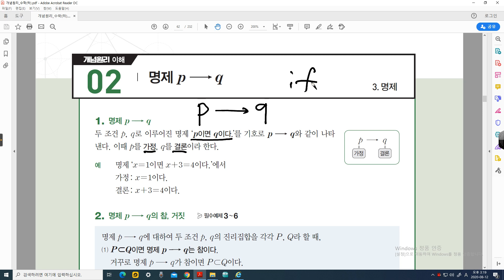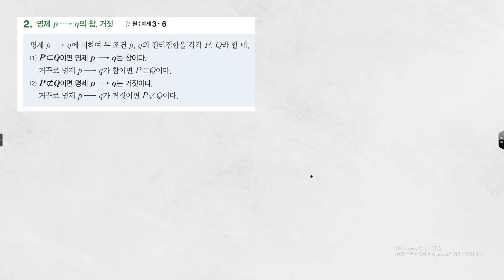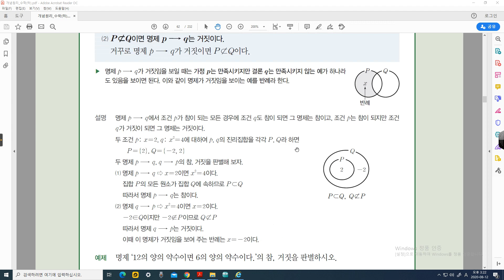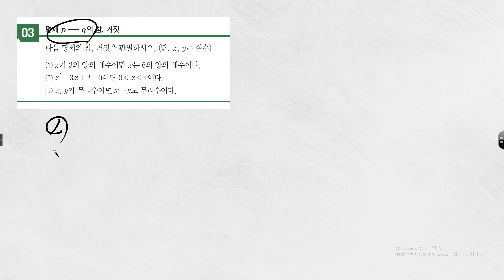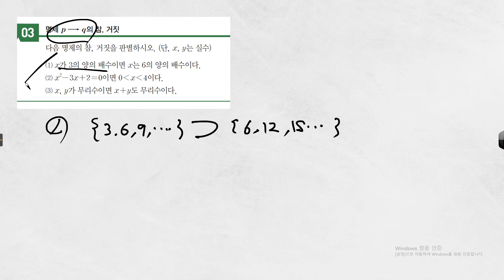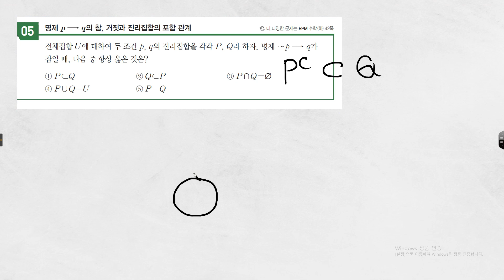수학(하)_명제(2)_명제p이면q